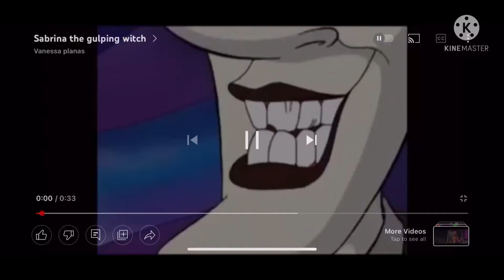Sabrina the gulping witch (longer compilation)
From Sabrina the animated series